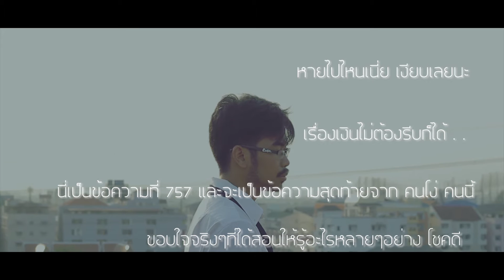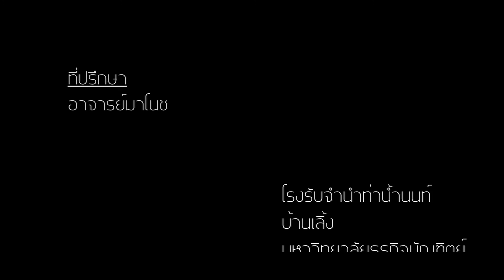180องศา - หมาป่าโปรดักชั่น( UNOFFICIAL)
ทำเพื่อส่งประกวดงานของ Mthai เพลง 180 องสา - ฟักกลิ้งฮีโร่